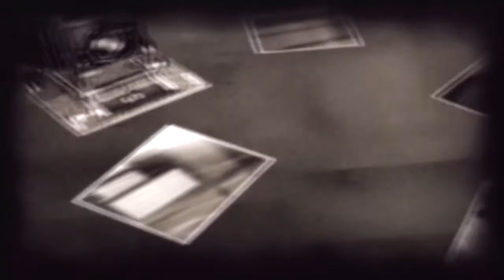Let's play Fatal Frame BLIND :11: Oh..hi, Mom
Doesn't she look great.